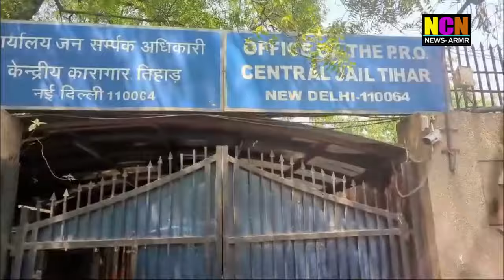NCN NEWS ARMOOR DAILY NEWS 17 05 2024